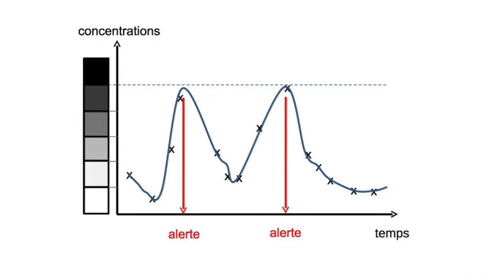Surveillance et zones d'ombre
Toute surveillance environnementale ou sanitaire a ses zones d'ombre pour des raisons plus ou moins valables... Les sociologues qui s'intéressent à ces formes d'ignorance ont identifié plusieurs biais dans les modes d'échantillonnage et d'observation.

Références biblio :

Frickel S. et Vincent M. B. 2007. Hurricane Katrina, contamination and the unintended organization of ignorance, Technology in Society, n° 29, p. 181-188.

Gramaglia C. et Babut M. 2014. L’expertise à l’épreuve d’une controverse environnementale et sanitaire : la production des savoirs et des ignorances à propos des PCB du Rhône (France) VertigO - la revue électronique en sciences de l'environnement [En ligne] vol. 14, n° 2.

Jouzel J. N. et Dedieu F. 2013. Rendre visible et laisser dans l’ombre. Savoir et ignorance dans les politiques de santé au travail, Revue française de science politique vol. 63, n° 1, p. 29-49.

Proctor R. N. et Schiebinger L., (dir) 2008. Agnotology: The Making and Unmaking of Ignorance. Stanford, Stanford University Press.

Rayner S. 2012. Uncomfortable knowledge: the social construction of ignorance in science and environmental policy discourses, Economy and Society vol. 41, n° 1, p. 107-125.

Sullivan S. et Tuana N., (dir) 2007. Race and Epistemologies of Ignorance. Albany, State University of New York Press.